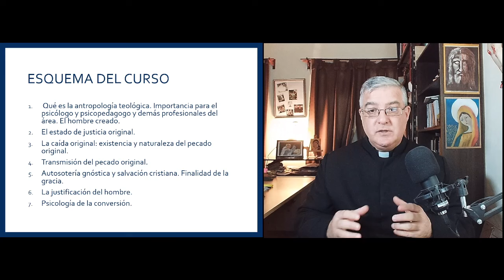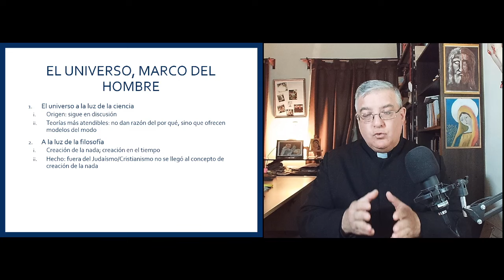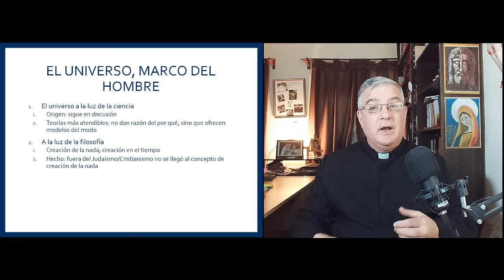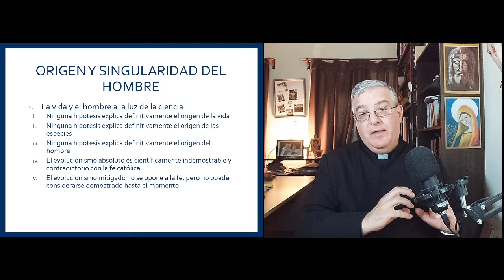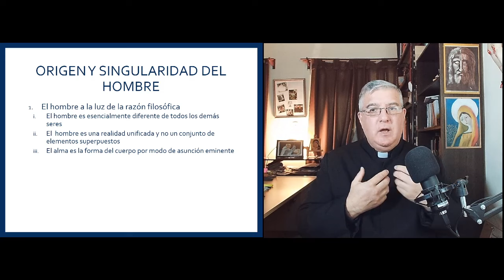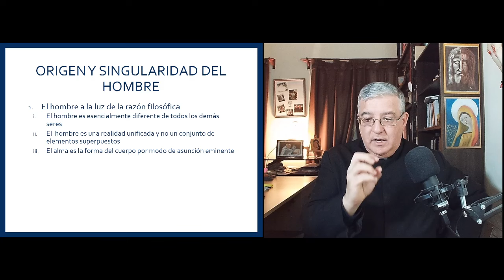Miguel Fuentes - Antropología Teológica (Pharus) - Primera clase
P. Miguel Ángel Fuentes, IVE.
Curso para los profesionales de la Fundación Pharus.
Antropología teológica. Primera clase. El hombre y el universo. Estado de la cuestión. 19-4-24